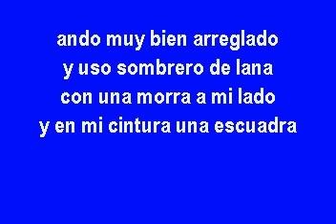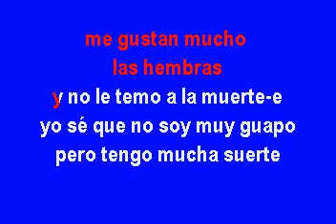Los Huracanes Del Norte La Escuadra En Que Travaja El Muchacho Karaoke